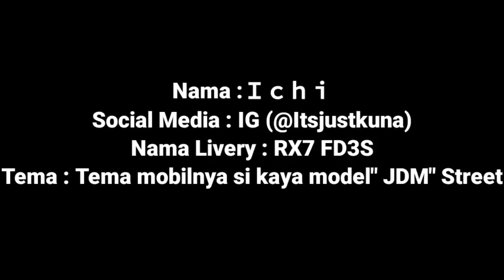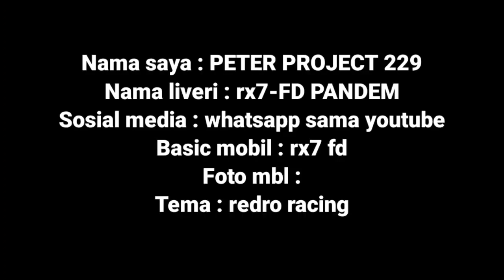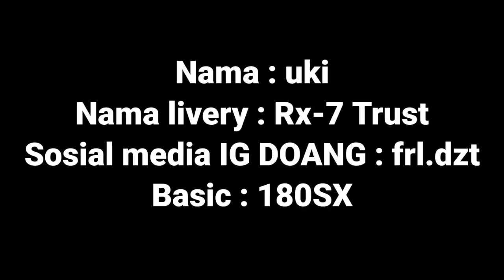SHOW OFF 4 LIVERY BUATAN SUBSCRIBER YANG KEREN BANGET | FR LEGENDS Part1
SHOW OFF 4 LIVERY BUATAN SUBSCRIBER YANG KEREN BANGET | FR LEGENDS  Part4

- Editing : Kinemaster mod & OBS Studio
- Device  : Realme 5
- Record  : Screen recorder bawaan hp
- Mic     : Taffware Bm 700
- Cpu   : Jadul quad core 4gb Ram
- Web cam  : HD 750p

😔donasi Bantu upgrade Pc

👉CARA PENGIRIMAN LIVERY👈

Nama :
Nama livery :
Tema livery tolong di jelaskan :
Dan foto livery minimal 5 foto :

Note : kalo tidak lengkap cara pengiriman nya tidak saya review oke🥺🤗

😲Kirim via DM Ig - discord 😎